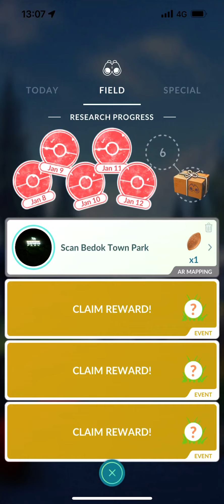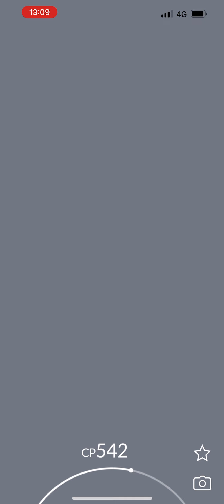Hatch an Egg